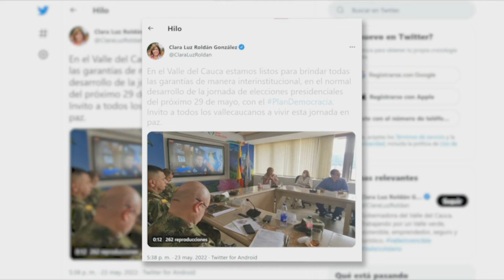EL VALLE DEL CAUCA RATIFICA QUE ESTÁ LISTO PARA ‘BLINDAR’ LAS ELECCIONES PRESIDENCIALES